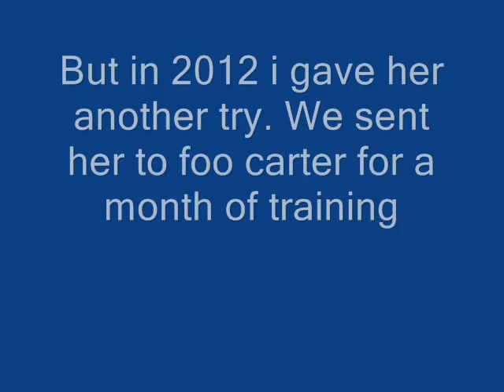my story with crystal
the video kind of explains it. i got crystal 3 years ago from tenessee. i am leasing her. For awhile i thought she was worthlless but now i just absoulutley love her. She is one amazing pony